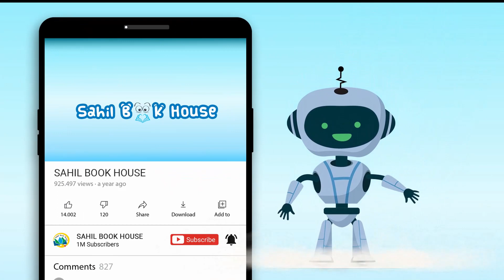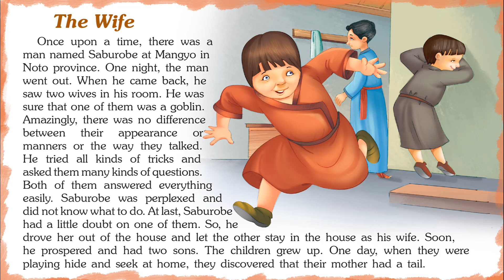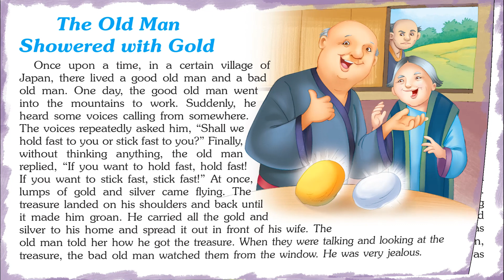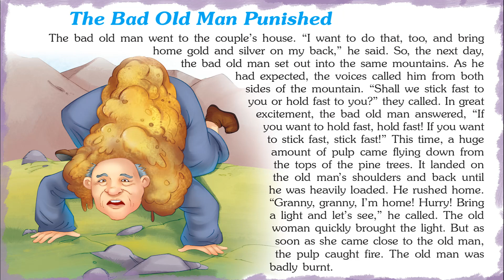Fun Tales from Japan - Short Stories for Kids in English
Introducing Short Stories for Kids in English “Fun Tales from Japan World” which you and your Kids will love watching.
151 Tales from Japan World Stories contains Short stories with Pictures that children find interesting easy to learn and relate to, which helps them to develop confidence when they face real-life problems.